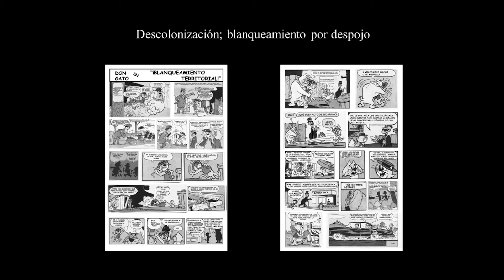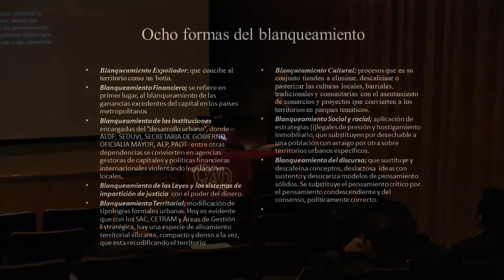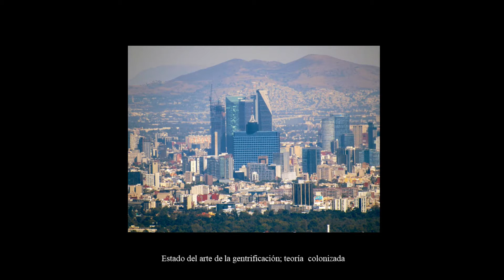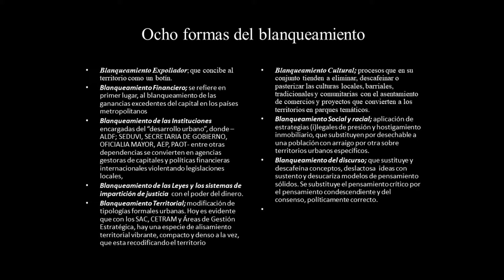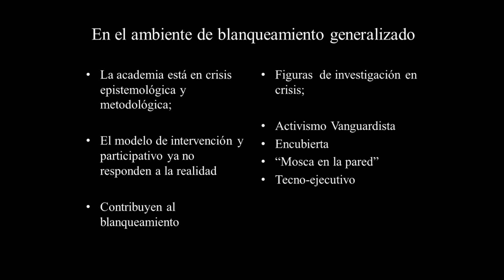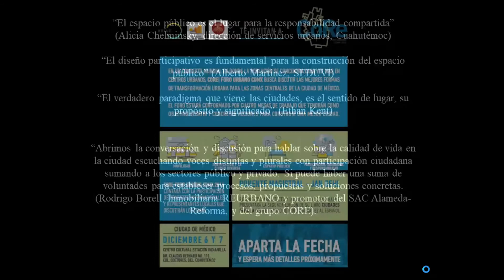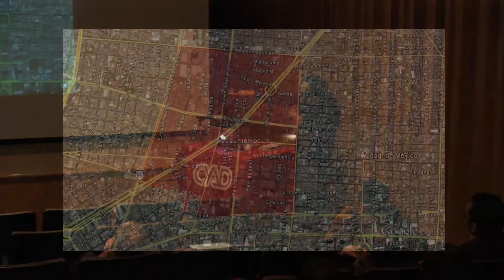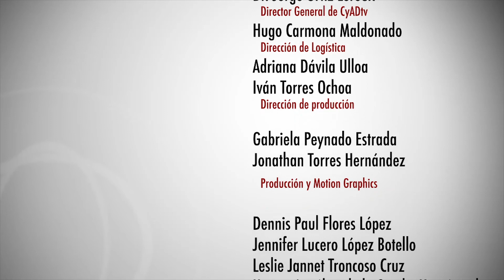Blanqueamiento y creacción social en el espacio público | Pablo Gaytán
Ciclo de conferencias internacionales. Transculturalidad y prácticas descoloniales.
Blanqueamiento y creacción social en el espacio público
Pablo Gaytán
Transmisión: 23 de marzo de 2018
Producción: CyAD tv
UAM AZC